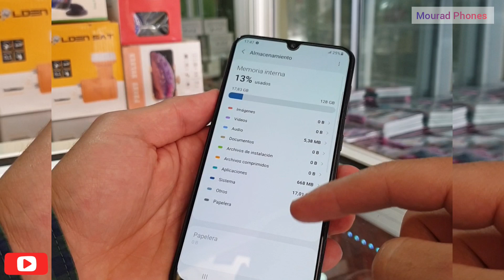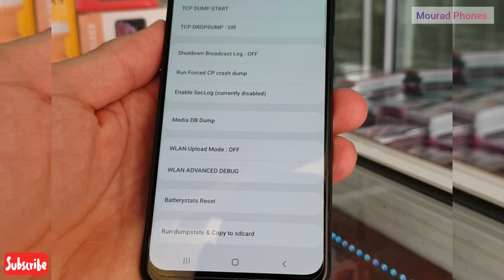كود سحري لتفريغ مساحة الهاتف 📲 بدون حذف أي شيء 😱💥 والمزيد من الخاصيات كالبطارية . . ✅ ✅